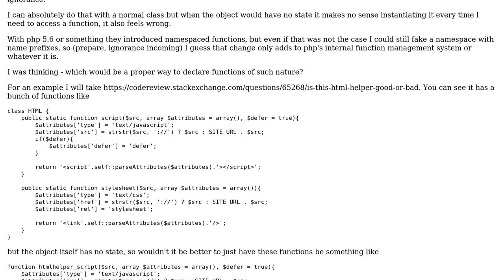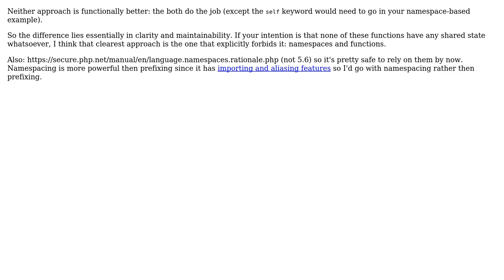Fundamental difference between a static class and namespaced functions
With thanks & praise to God, and with thanks to the many people who have made this project possible! You are responsible for your own actions.